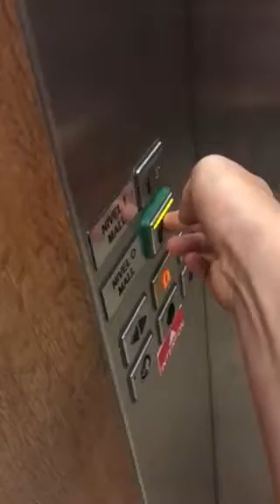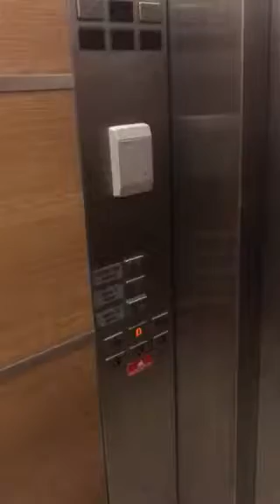Schindler Elevator At The Afi Cotroceni Shopping Centre Bucharest